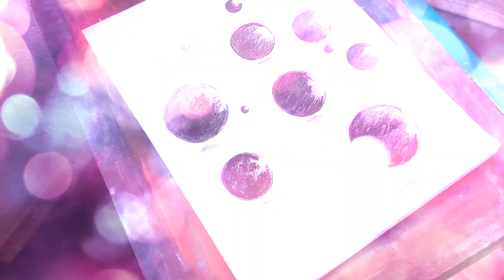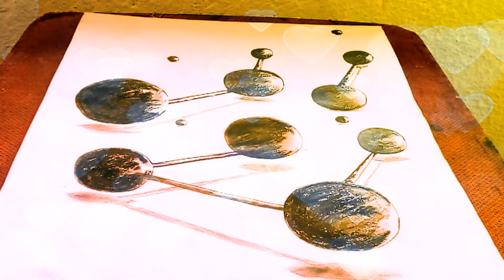HOW TO SKETCH EASYLY SOME 3D BOLLS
SUKAMAL'S CREATION .